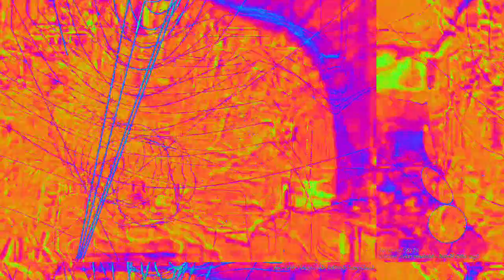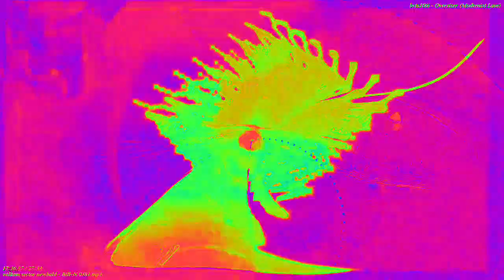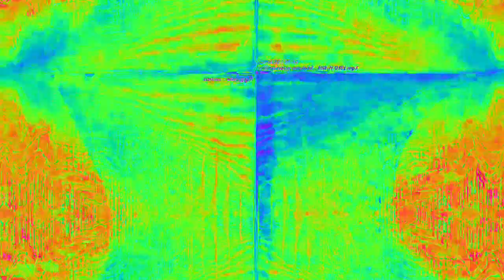[EPILEPSY WARNING] Movie 23 02 13 08h27m17s *Photosensitivity Warning*